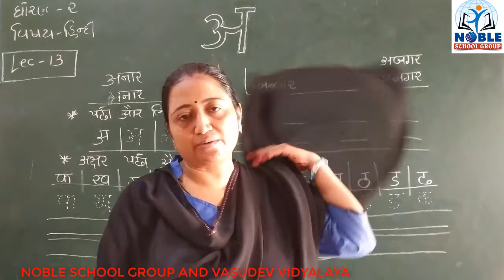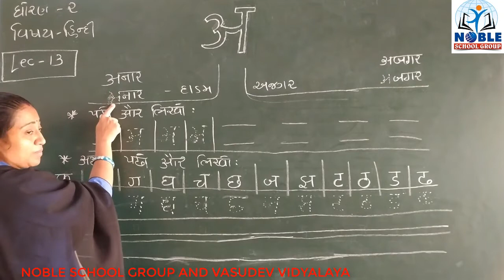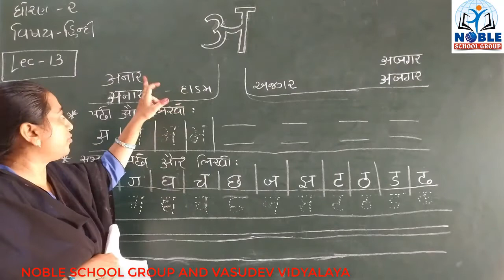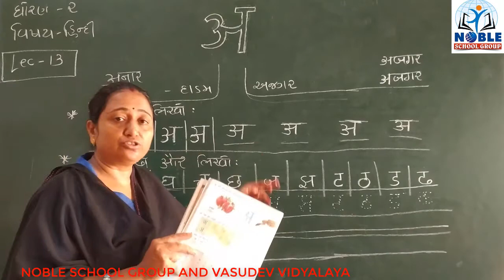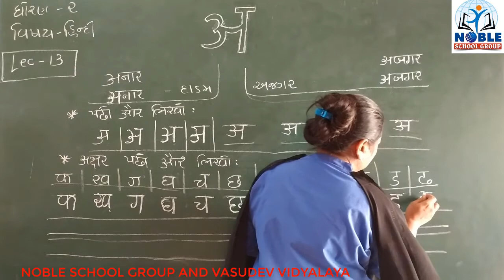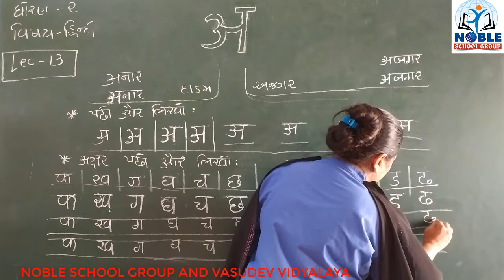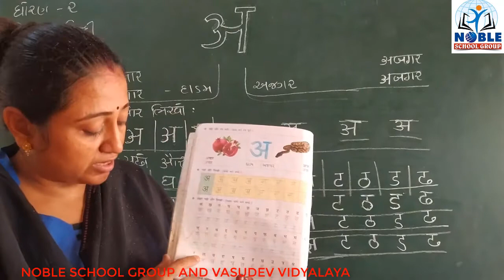STD-2 (HINDI) (LECTURE-13)